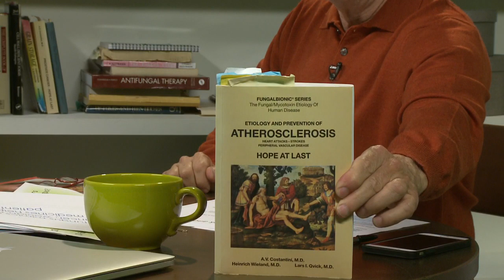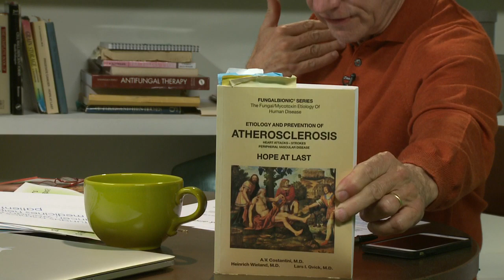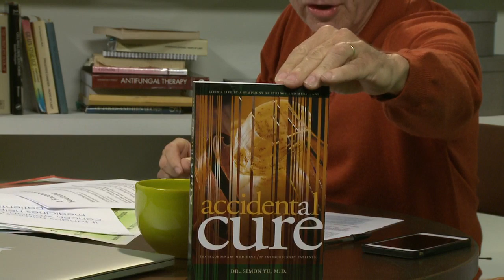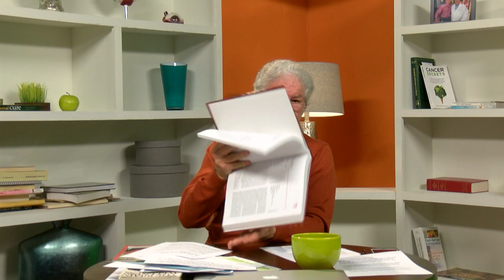Current Fungal Events - Live Q&A with Doug Kaufmann - knowthecause.com